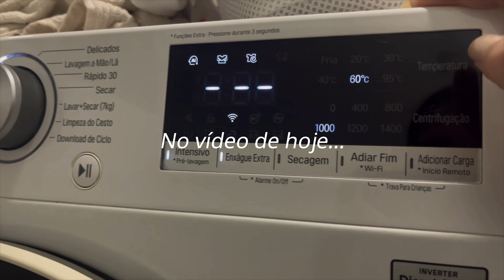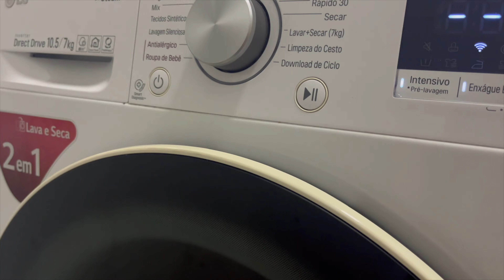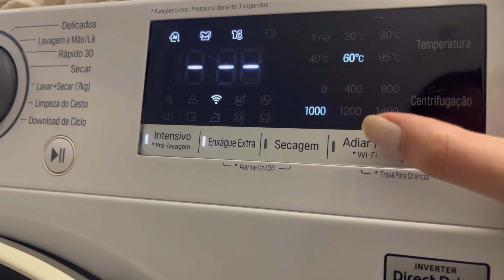VLOG | vitaminas, beach tennis e semana intensa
♡ Hello galera, como vocês estão?

Eu espero muito muito que vocês tenham gostado do vídeo, o LIKE de vocês é muito importante, e também não esqueça de SE INSCREVER no canal e ativar o SININHO DE NOTIFICAÇÕES! Gratidão pela presença de vocês e um super beijo 😘